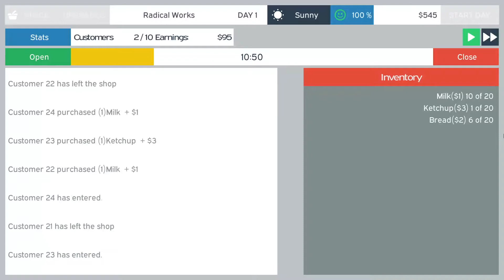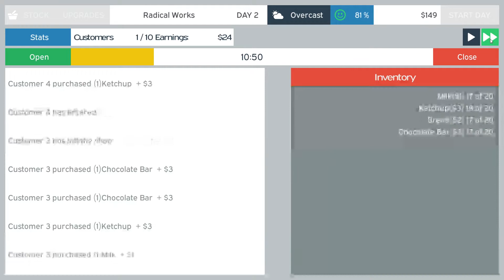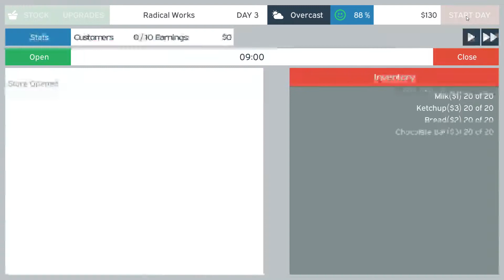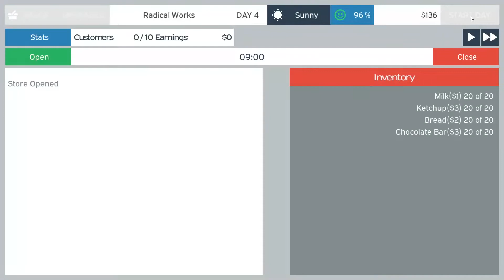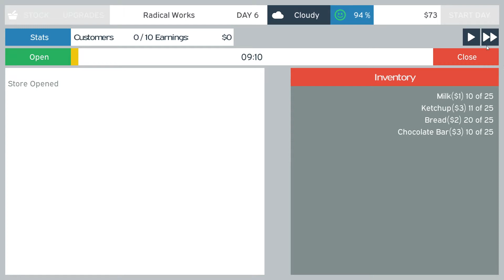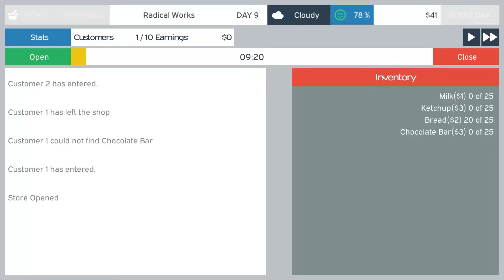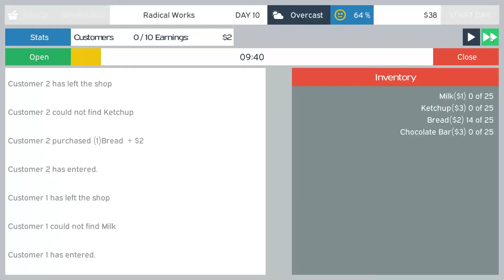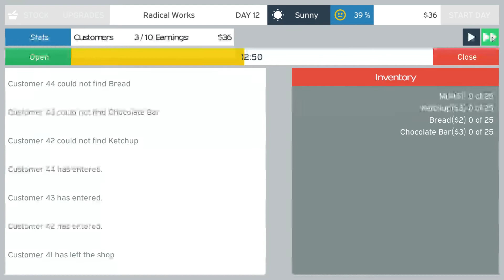WE'RE SINKING! | Cornershop Tycoon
BubonicZombie plays "Cornershop Tycoon"!

XBL: BubonicZombie
PSN: BubonicZombie
Nintendo: BubonicZombie
Steam: BubonicZombie
Origin: BubonicZombie